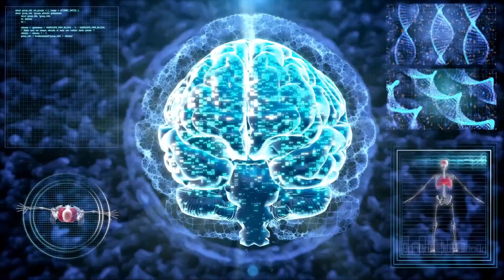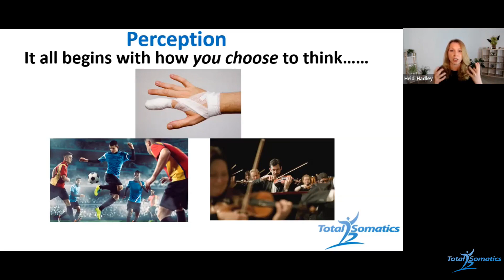How Perception Influences Your Health & Wellbeing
Within this episode, Heidi Hadley shares an extract from a workshop within The Total Somatics membership.  Discover in this episode how your perception influences your health & wellbeing.

***Learn how to work intelligently and kindly with your soma.***